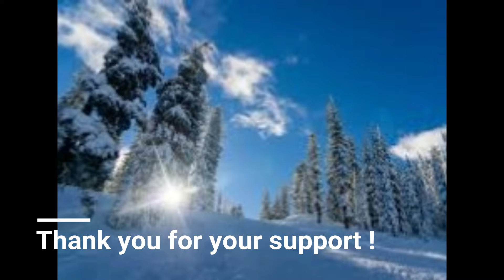Shorty's Campaign Trail Day 6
Please join Shorty on his campaign to get YOUR Votes for the JUST Watch ME Contest!  Here we make it home to Beautiful Thompson in Northern Manitoba. to cast your vote for Shorty's Upcycling Studio!